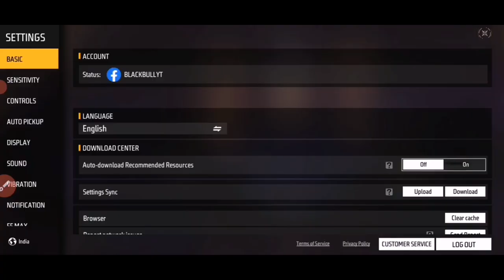BR scoreboard setting ka kam | free fire control settings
Hello guys Main Hoon Kamlesh app log Dekh Rahe Ho GAMING EXTRA YouTube channel or Main aap Sabhi Logon Ko Swagat karta hun is channel mein Agar video ko Achcha Lage to like share and subscribe Jarur karna!

Topick :-
BR scoreboard
Free fire BR scoreboard  setting
Free fire BR scoreboard setting ka kam
BR scoreboard  setting ka kam
BR scoreboard  ka kam kya hai
Free fire mein BR scoreboard  ka kam
Free fire control settings ka kam

1. Garena free fire Indonesia live
2. Garena Free fire Brazil live
3. Garena free fire India live
4. Garena free fire Singapore live
5. Garena free fire Thailand live